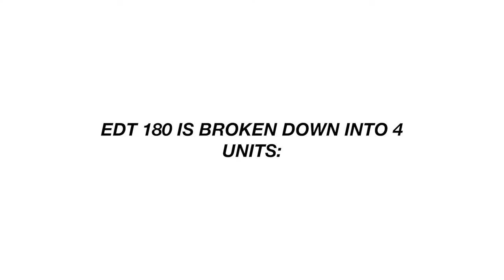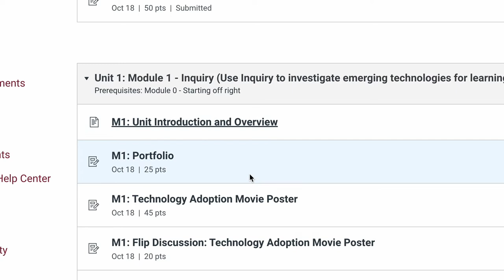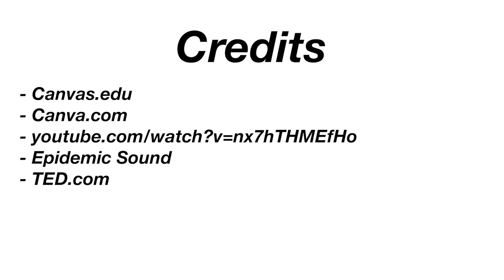Colon EDT 180 Movie Trailer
How to pass EDT 180 in 3 steps (and a bonus tip!).